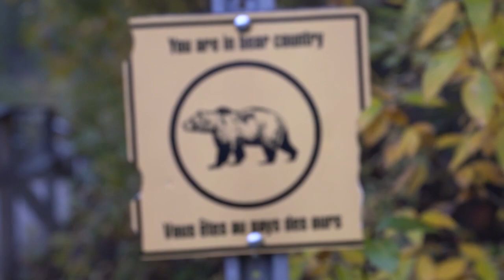Do these bears use people for protection?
"Bears: Ultimate Survivors" Behind-the-Scenes – Episode 9

Meet Speedy: a female bear that lives in harmony with tourists in Haines,  Alaska. In this part of the world female bears not only coexist peacefully with humans, but they appear to actually use people for protection against larger males.